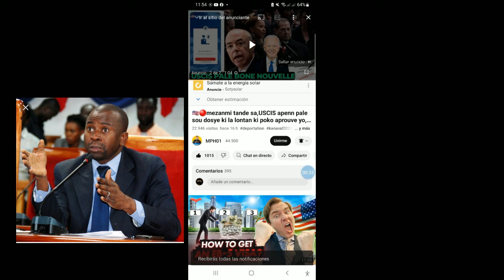MEZANMI TANDE SAK FE ANPIL MOUN PA APROUVE NAN PROGRAM BIDEN NAN...ZO KIKI SOTI NAN SILANS LI